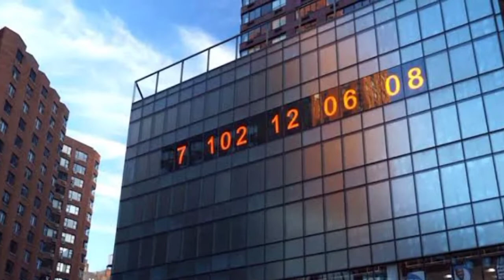दुनियां की सबसे खतरनाक पक्षी ।। most dangerous birds of the world 😱।।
➡️ YOUR QUERIE➡️➡️➡️➡️➡️➡️

bird's facts
birds
dangerous birds
bird
gidh
top 10
top 5
parrot
top 10 birds
Best bird
only birds
दुनिया की बेहद ही खतरनाक पक्षी
top 10 deadliest bird in the world
deadly birds
top 10 deadly birds
खतरनाक पक्षी
birds facts in hindi।
birds facts in tamil
fact video
watch fact
amazing watch
watch facts in hindi
fish fact
Amazing fish
world amazing fish

➡️Hags Tags ➡️➡️➡️➡️➡️

🙏THIS IS VIDEO FOR ONLY EDUCATIONAL OR ENTERTAINMENT MOTIVATIONAL INSPIRED PURPOSE

➡️ NOTE➡️

➡️NOTE🙏🙏

DICLAIMER ➡️➡️➡️➡️

copyright statute that might otherwise be in
We do not own all the material we are posting on this channel . If you are a copyright and want your work to bel removed from our channel please contact us ( angadrajbhar031@gmail. com ) or leave us a personal message here and we will remove love your material right away.ringing Please don't opt for a YouTube strike. 🙏🙏